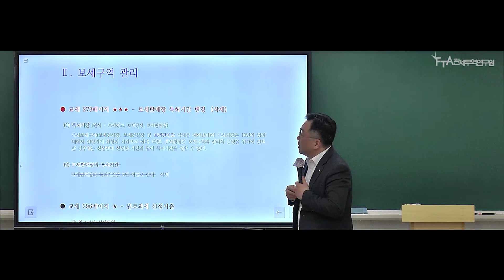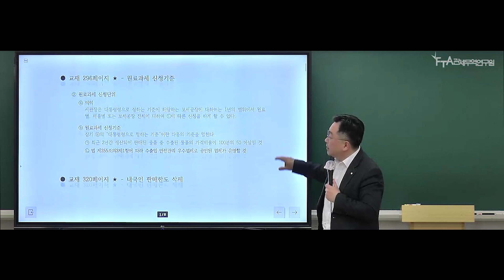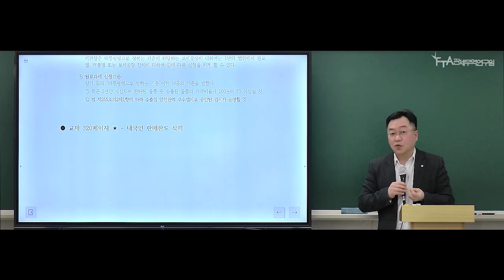[FTA관세무역연구원] 23년 개정사항 특강 보세사 제2과목 보세구역관리 [5분 맛보기 ver]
보세사 시험을 준비 한다면 FTA관세무역연구원에서!